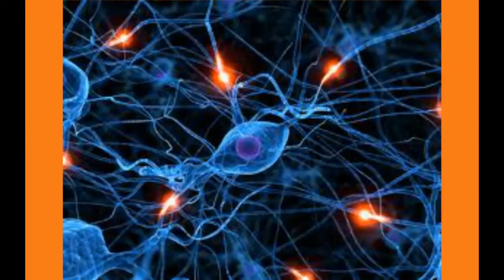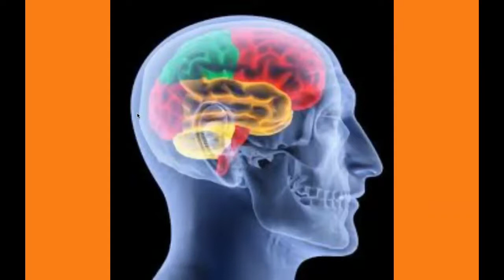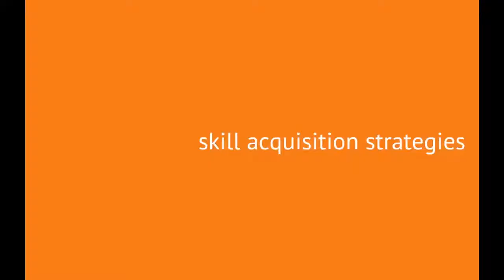Athletic Brain Training - Neuroscience, Sports Expertise Development, Skill Acquisition & Psychology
Athletic Brain Training Course That Relates Research From Neuroscience, Sports Expertise Development, Skill Acquisition and Psychology
Training the Athletic Brain
Unique brain training course that relates research from brain science and skill acquisition with practical outcomes.

The Brain Training: Training the Athletic Brain Course gives coaches greater insight into how expert sporting skills actually develop over time.  It brings together contemporary research from neuroscience, sports expertise development, skill acquisition and psychology.  In particular, it looks at how to coach most effectively at what ages based on how an athlete’s brain is actually developing. The course is guaranteed to challenge any coach and make an impact on all aspects of a coaching program.

The Brain Training course is structured so that students get grounding in fundamental knowledge in the beginning and delivers practical coaching outcomes in the latter half of the course.

The course is delivered mostly through video lectures along some written lectures and downloadable PDF's.  In total the course will take about 10 hours to complete.

Take this Brain Training course now and discover the brain science of athletics.